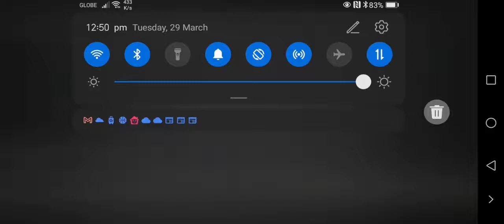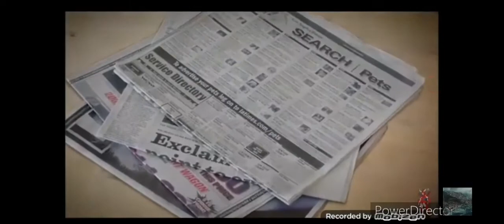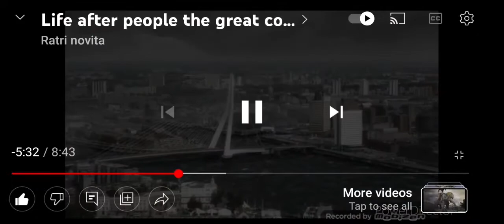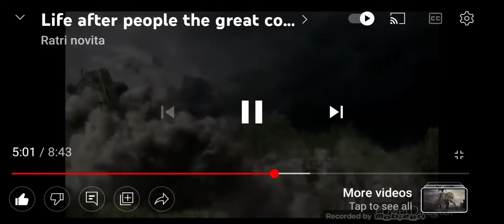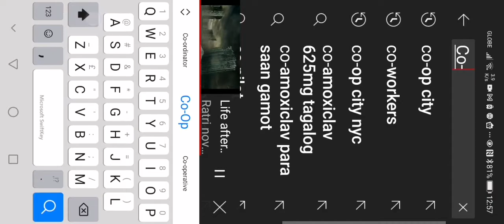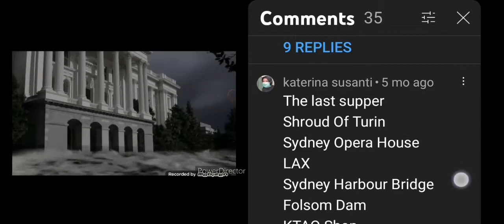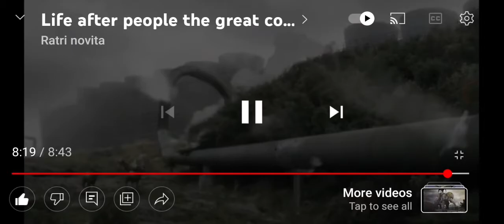Life After People The Great Collapses Part 7: Season 2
Landmarks:

Supermarket
Alarm Clock
Wrist Watch
Grand Central Terminal
Power Plant in Pool
Corn Crops
International Railway Bridge
Safe
Asian Art Museum
Marine Corps War Memorial
Randy's Donuts
Apples
Vegetables
Asian Art Museum
Taipei 101
Baked Beans inside the Supermarket
Rosetta Disk
Italian Restaurant
Cargo Ship
Crypt of Civilization
Washington Airport
Oil Spill
LAX Theme Building
Sydney Opera House
Fireworks Factory
Air Force One
Paint Inside the San Remo Hotel
Wood Corrosion
Burj Khalifa's Windows Washing Buckets
TransAlaskan Pipeline
Santa Monica Ferris Wheel
Ruins
LAX Control Tower and
Theme Building
Vultures Inside the Airport Terminal
Flood
Sydney Harbour Bridge
Stahl House
10'000 Year Clock, London
Washington DC
House Items
Folsom Dam
Cassini Probe
KTAO
Rotterdam
Air Force One
Palm Springs
Sacremento International Airport
Sydney Harbour Bridge
Rotterdam
Folsom Dam
Co-op City
Alaskan Luxury Cruise Ship
Air Force One
Always Christmas Store
Trophies
MetLife Building
Diocese of Orange
Shroud of Turin
Burj Khalifa
KVLY-TV Mast
St Peters Basilica
Colosseum
Santa Monica Pier
White Car
Palm Springs Wind Farm
The White House
Spirit of the St. Louis
General Grant National Memorial
Crystal Caves
Los Angeles International Airport
Silver Bullet Coaster
Masoleum of Mao Zedong
Washington DC
Sydney Opera House
Grocery Store
Gas Stove Explosion
Co-op City
Chlorine Gas Cloud
MetLife Building
Stahl House
Co-op City
Capitol Records Building
Folsom Dam
Flash Floods
Monticello
Capitol Records Building
Rotterdam Boijman Museum
California State Capitol
Smithsonian Institution
Crypt of John Paul of Jones
Palm Springs Aerial Tramway
Golf Course
CDS
JK Picture of Times Square
Oglethorpe University
Silver Bullet Coaster
Grocery Store
Forbidden City
UN Secretariat Building
White House
Hearst Castle
Taipei 101
Library of Congress
The Gherkin, London
The Geysers
NORAD
Goat Island